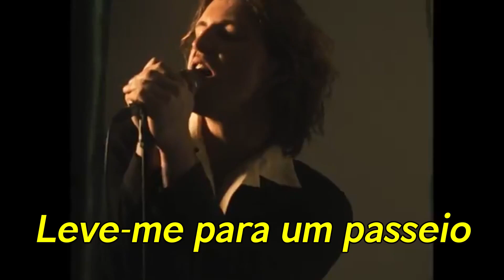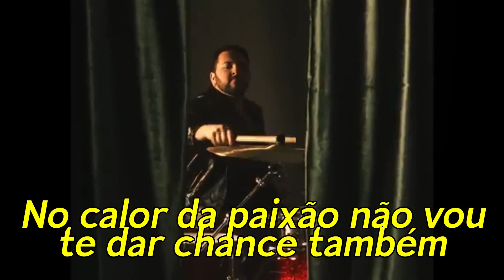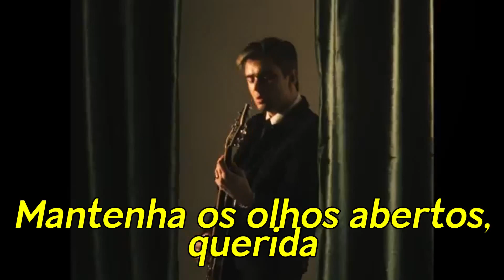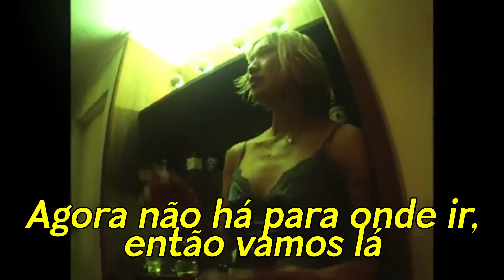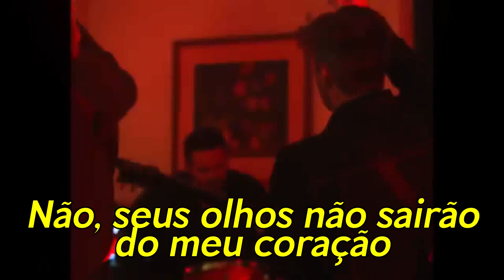Thornhill - Viper Room (Legendado)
Nas entrelinhas:
“Viper Room discute um desejo unilateral de continuar perseguindo um indivíduo por uma teimosa luxúria e medo, mesmo quando recebe um aviso explícito para seguir em frente”
(Thornhill)

Banda: Thornhill
Single (2023)
Todos os direitos são reservados a UNFD e aos artistas envolvidos.